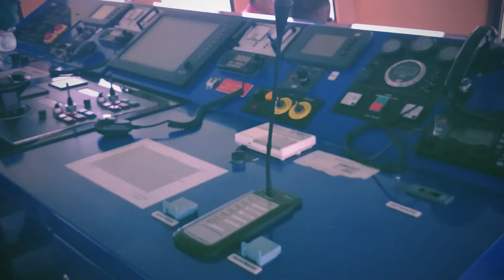One Day from Kerkennah